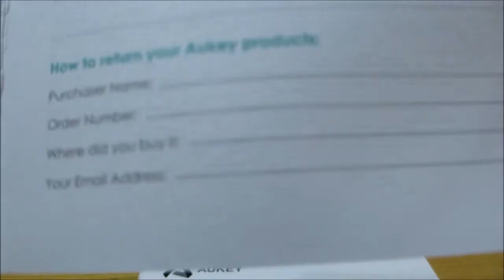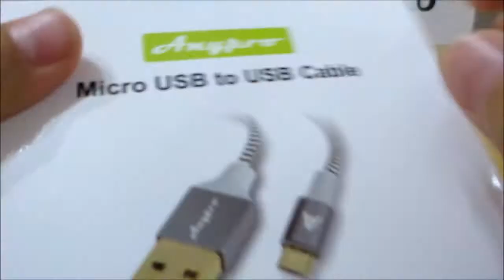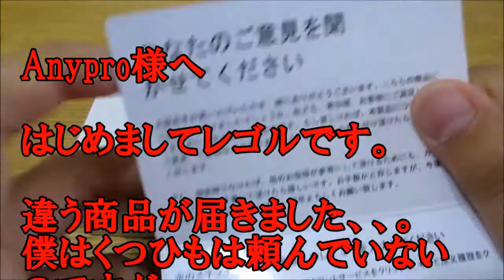スマホに最強バッテリー＆ケーブル紹介！ポケモンGOも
スマホ＆タブレットに最強バッテリー＆ケーブル紹介　AUKEY, Anypro